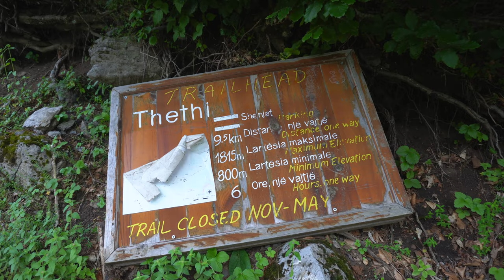Solo Hiking Valbona to Theth, The Albanian Alps🇦🇱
This could be the most beautiful hike in the world... Welcome to Albania! In this video I hike from Valbonë to Theth, an ancient trail through the Accursed mountains in the north of Albania